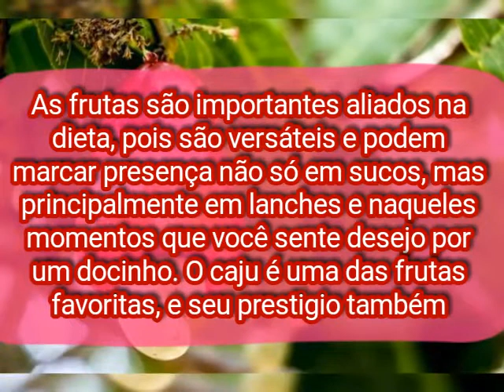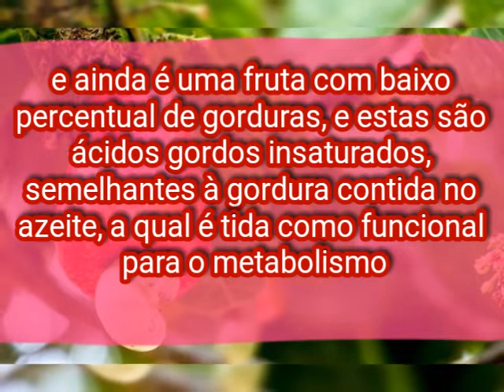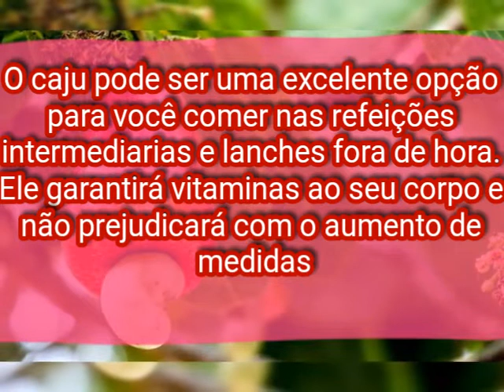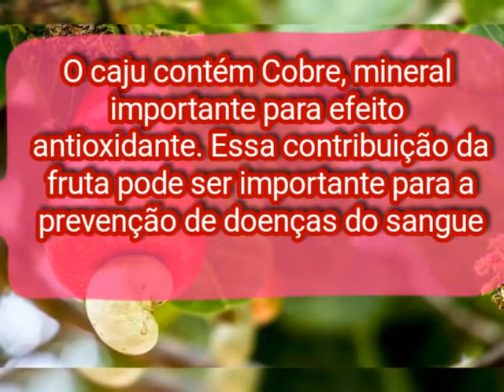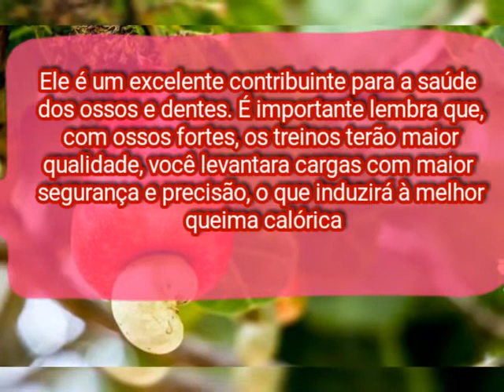Beneficio do caju